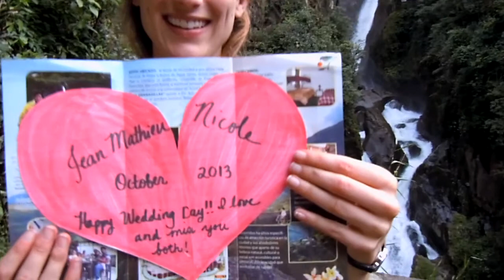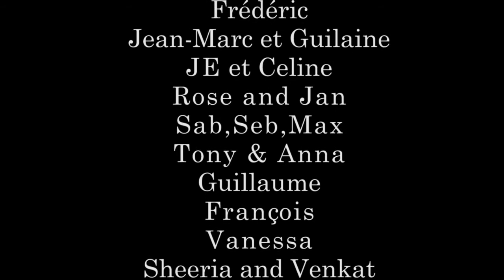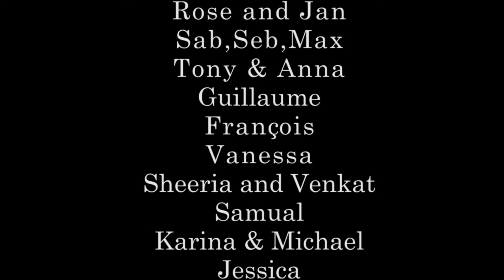Chain Mail Wedding Message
Video chain-mail video message from around the world.  Congratulations and all our Love!